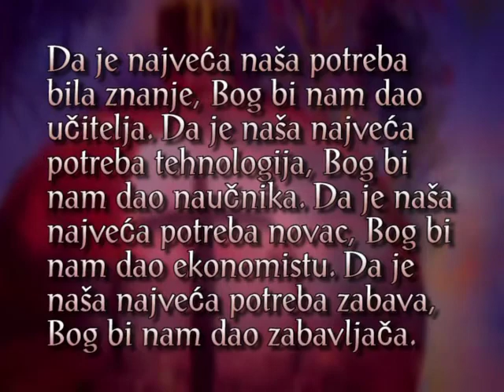IIW Christmas Card - Serbo-Croation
Message from the IIW Christmas Card in Serbo-Croation.